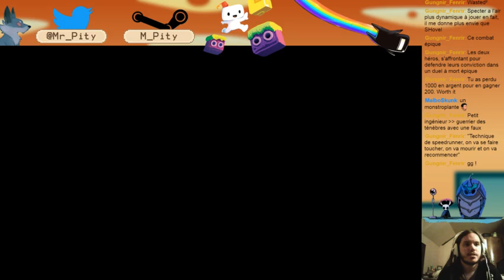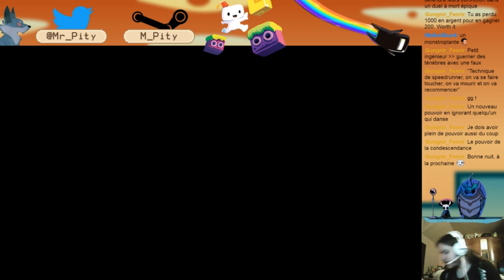Shovel Knight : Specter Of Torment 2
Découvrez de la mort en boucle sur la clock tower, faute de talent.